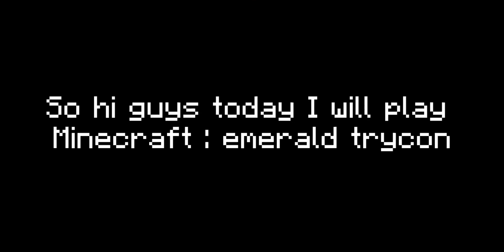let's play emerald trycoon-ep1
just download this map on mc marketplace